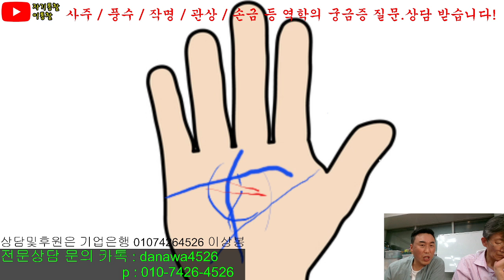변재정 세리세리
방송에서는 간단하게 보는것이므로 정확하지 안을 수가 있습니다
자세히 알고 싶보 고보싶으시다면
전문 상담요청 부탁드립니다^^